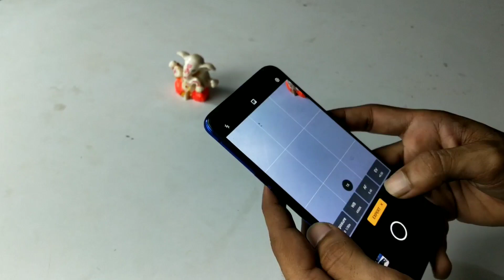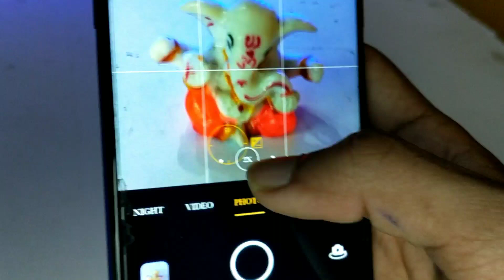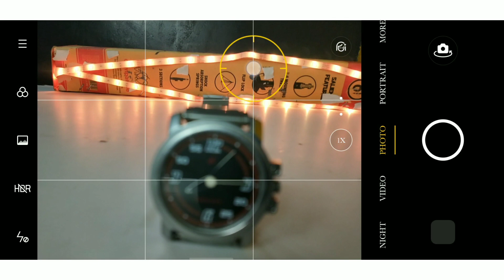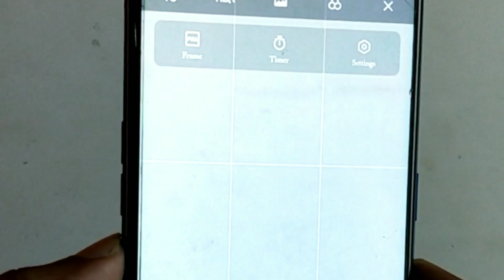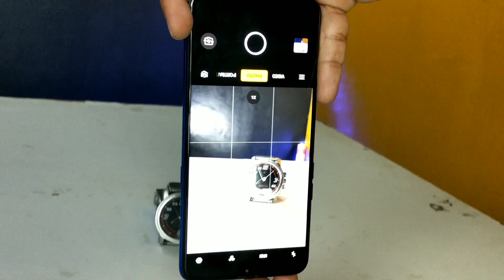Mobile Photography Ideas and Hacks To Go Viral On Instagram |Creative Photography Ideas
In this video im going to show you 5 creative Mobile photography

LENS DISTORTION APP

Picsart App

Snapseed App

Lightroom App

And if you upload the pic on Instagram then do use my hashtag

I will feature on my insta story.

Follow me on :
I'm on Instagram as @one_minute_photography

mobile photography, mobile photography tips and tricks, 5 cool mobile photography tricks, mobile photography video in hindi, mobile photography ideas, mobile photography hacks, mobile photography apps, best apps for mobile photography, best boys poses for mobile photoshoot, mobile videography tricks, 5 creative videography tips, slowmo videography tricks, 5 simple ways to take cool photos, easy way to viral on tiktok, viral mobile photography, ur smartmaker mobile photography